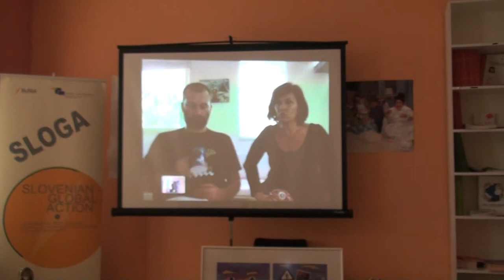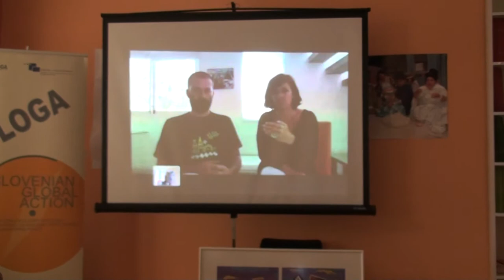Miranda Rumina o nedostojnosti ministrstva za kulturo